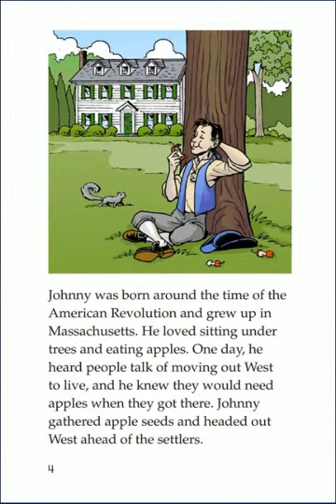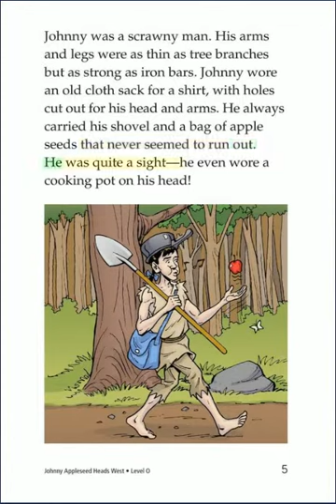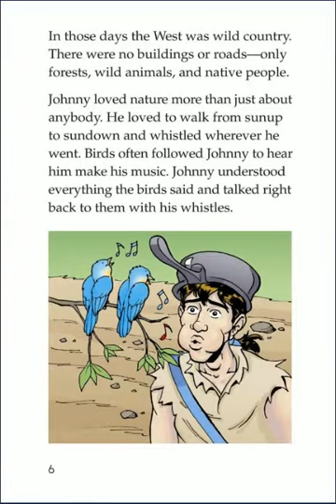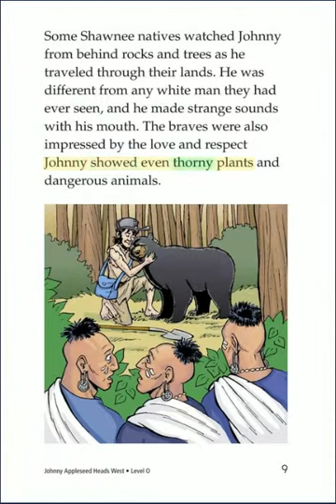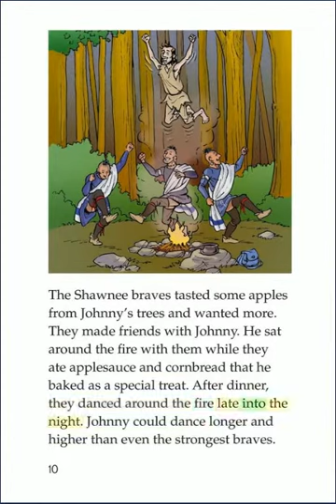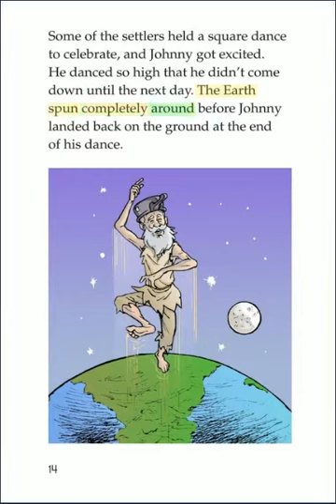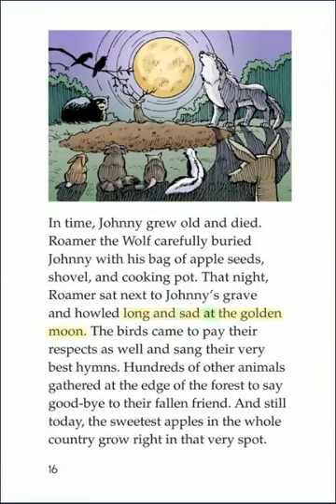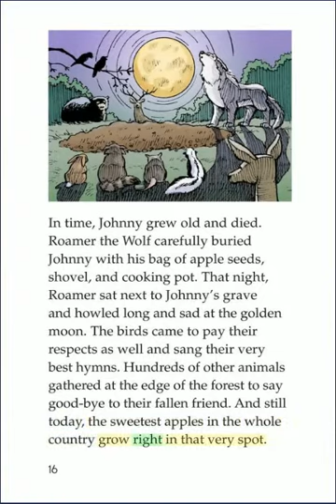Johnny Appleseed Heads West